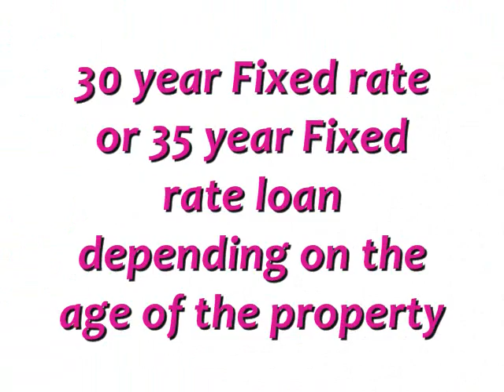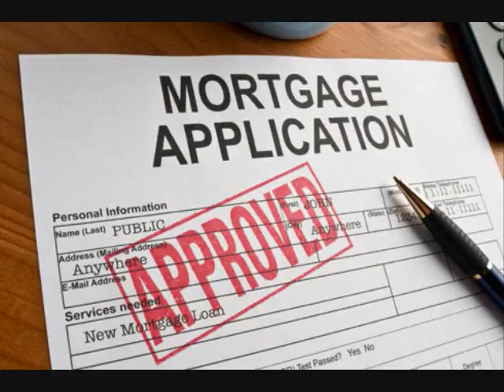Commercial Property Loans 3.25%